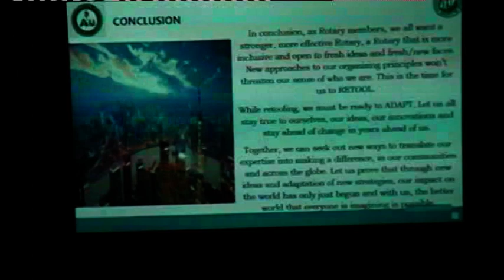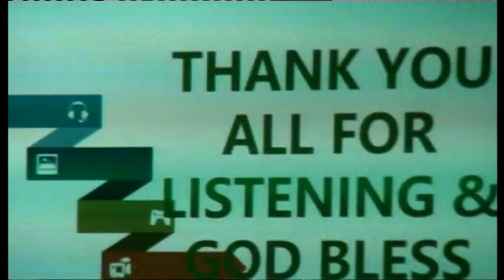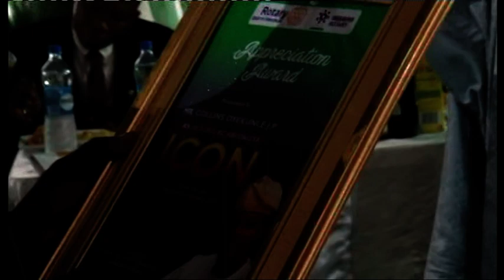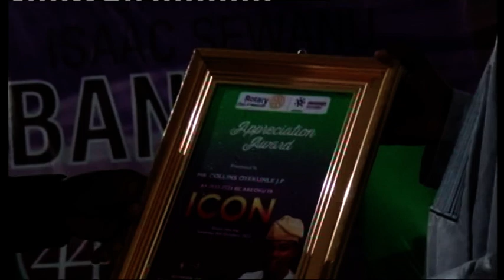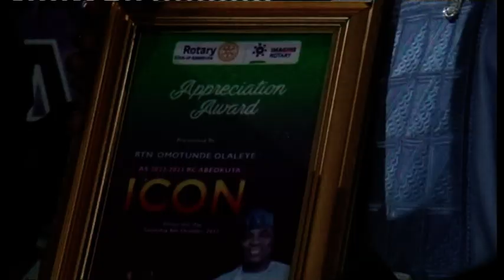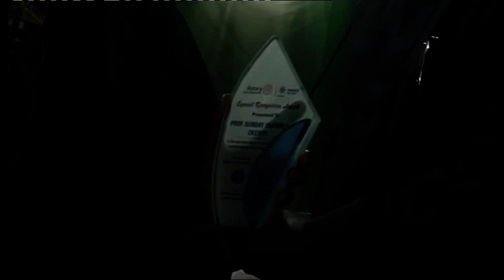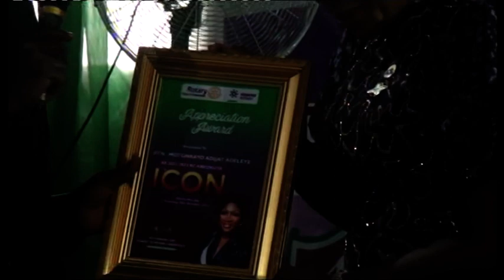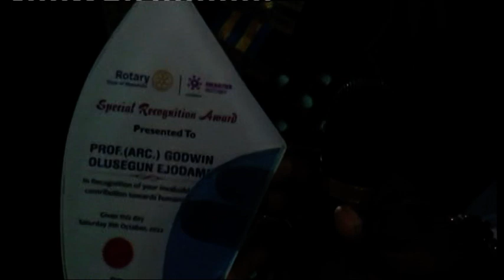ROTARY CLUB OF ABK PT4